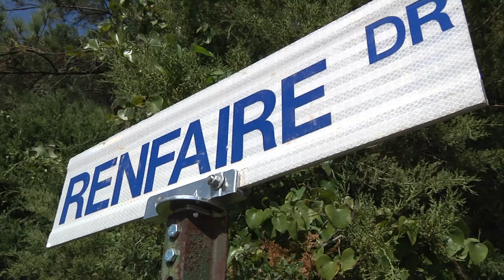Living Off The Mainstream: Renfaire Drive Part II